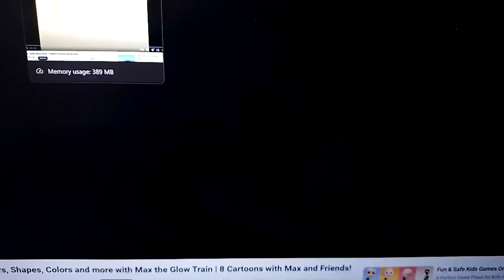31 October 2024